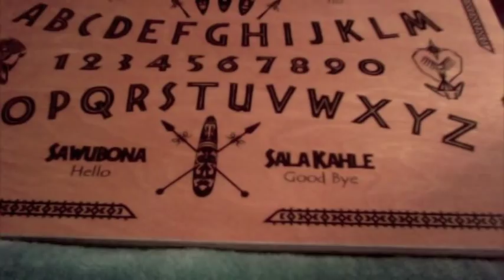RAIMI - ZULU SHAMAN TALKING BOARD REVIEW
Buy this awesome board before it vanishes into Ouija history!

Full description taken from the seller's website.

"Let the ancient wisdom of the Zulu Shaman be your spirit guide. The Zulu formed a powerful Kingdom in 1816 are the largest ethnic group in Southern Africa. Traditionally, the Zulu have a strong belief in ancestor spirits (Amatongo or Amadhlozi). These spirits have the power to intervene in people's lives, for good or ill.

The board features an African theme and simple words in the Zulu language with translations below them. Don't worry; the board speaks English!

This is the first of many designs I am making under my second brand name: Raimi Boards (pronounced RAY-Me). I have created this second line of boards in an effort to allow for lower prices. Don't go thinking that they will be poor quality though! They haven't made talking boards of this quality since the 1940s. You will absolutely love your Raimi Board!

Unlike my other boards, Raimi Boards are always in stock and will ship right away.

The board is approximately 18" long and 12" wide. It's also 1/2" thick and comes with a wooden planchette. The planchette sits on three wooden legs with felt pads attached. My non-Raimi planchettes just have felt pads with no legs. This legged Raimi planchette design is more traditional."